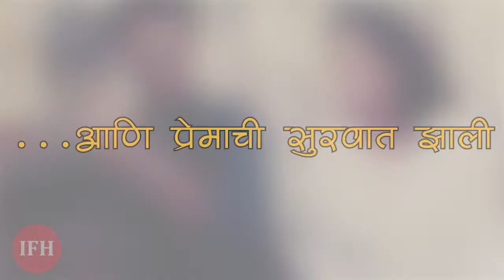…आणि प्रेमाची सुरुवात झाली | Alka Kubal Athalye | IFH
Developed and Managed By:

1/3,Shere Punjab Colony,
Andheri East.
Mumbai 400 093
India.